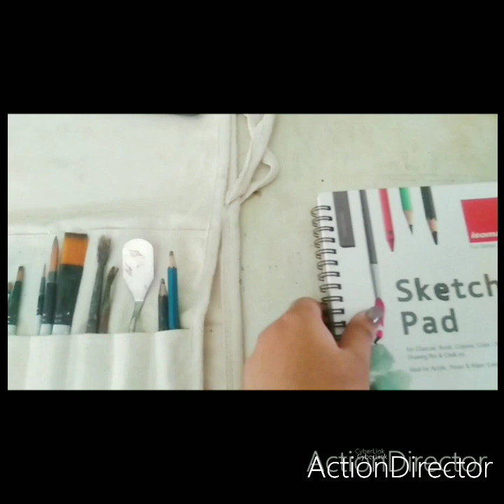WATERCOLOR PAINTING LANDSCAPE| HOW TO PAINT| KOLKATA PAINTINGS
Hey how are you all?

Basic Products links:
My Earphone
My Mobile
Paint Brush
Acrylic Color
Water Color
Sketch Pad

HOW TO PAINT MORNING IN CITY| HOW TO PAINT MORNING SCENERY|HOW TO PAINT MORNING SKY| KOLKATA| Watercolor Painting Landscape| How to Paint| Watercolor painting | Kolkata Paintings|HOW TO draw rickshaw step by step| how to paint rickshaw puller| how to paint with watercolors for beginners| how to paint cityscapes watercolor|
early morning painting| early morning lake scenery with swan